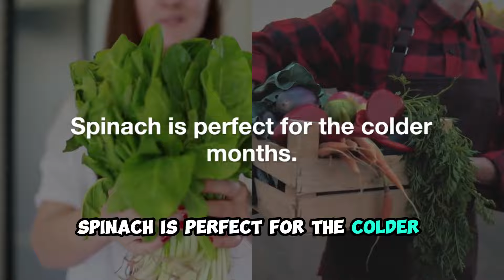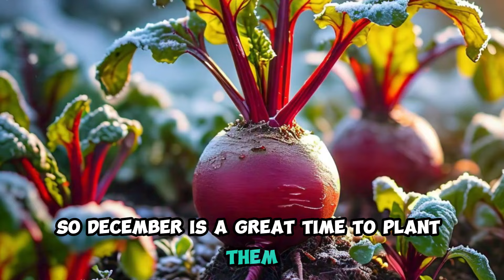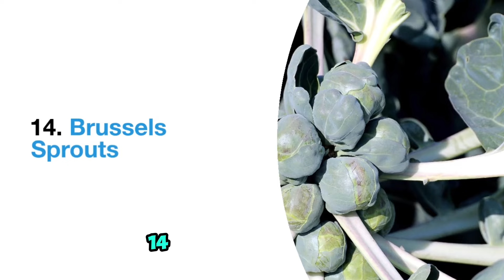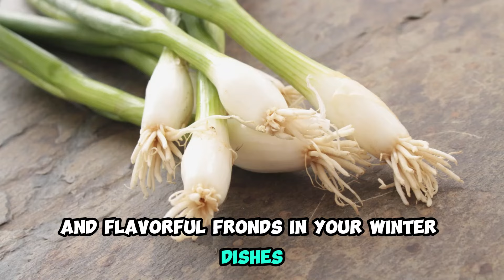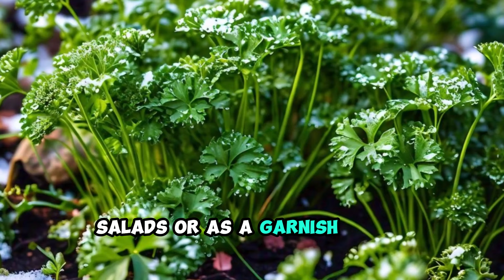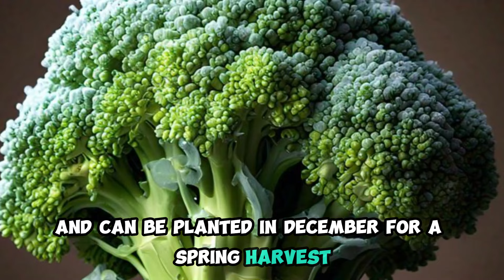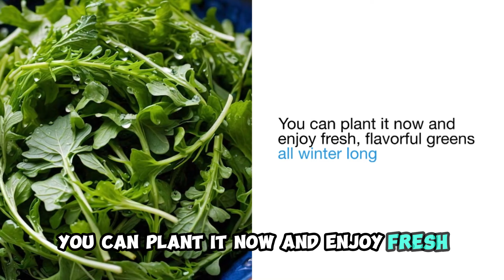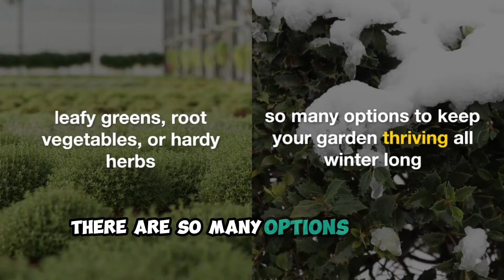30 Crops to Plant in December for a Thriving Garden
December gardening, plant in December, winter gardening, gardening for beginners,cold weather crops, gardening tips, planting guide, seasonal gardening,
Welcome to a brand-new gardening adventure, where the cold weather doesn't stop the growth! In this video, we're diving into 30 Crops to Plant in December for a Thriving Garden. While most people think of December as the end of the gardening season, it’s actually one of the best times to plant crops that thrive in cooler temperatures.

If you're wondering how you can keep your garden productive even in the winter months, this video is for you. We'll walk you through the top crops you can plant in December, including hardy vegetables, leafy greens, and even root crops that love the chill. Whether you're new to gardening or a seasoned expert, you’ll discover plenty of useful tips to get the most out of your garden this winter.

From spinach and kale to radishes and beets, we’ll explore each crop's growth habits, care tips, and the best planting techniques. Plus, we’ll share how to extend your gardening season well beyond the summer months.

Don’t let the winter freeze stop you from having a beautiful, productive garden. Grab your gardening gloves, and let’s get started!

December gardening, fall planting, plant in December, winter gardening, gardening for beginners, organic, cold weather crops, gardening tips,
Winter crops to plant,
December gardening tips,
Cold-weather crops,
Crops for winter gardening,
Hardy winter vegetables,
Vegetables to grow in December,
December planting guide,
Best crops for winter garden,
Growing in cold weather,
December garden crops,
Winter vegetables for a thriving garden,
Gardening in December USA,
How to grow crops in winter,
Frost-tolerant vegetables,
Winter garden crops ideas,